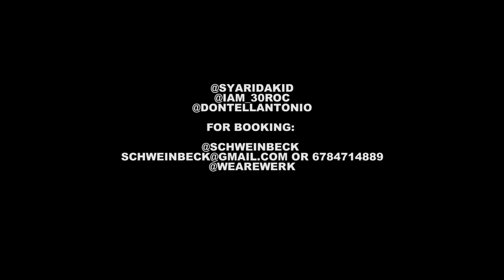Sy Ari Da Kid - S.O.O.N. (Intro) [Official Video]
Produced by 30 Roc
Directed by Composite Media

Amazon Music